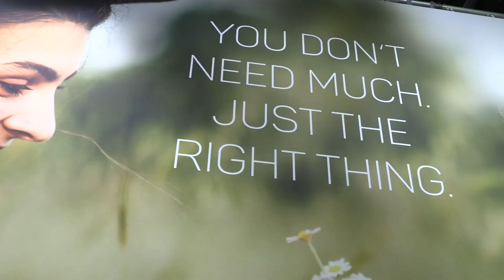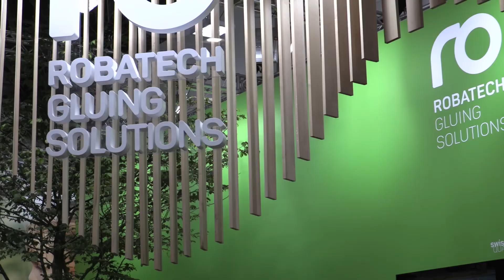Con Robatech è facile risparmiare con l’incollaggio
Con il motto “E’ facile. Serve fare la cosa giusta”, Robatech si presenta a interpack 2023. Davide Morten, Direttore commerciale e marketing di Robatech Italia, spiega il nuovo servizio GreenSaver, che fornisce agli utilizzatori una panoramica dettagliata su quali misure nel processo di incollaggio producono il miglior effetto risparmio. Focus poi su EasyLine, una nuova soluzione per l’applicazione di adesivo piccola, semplice e affidabile.